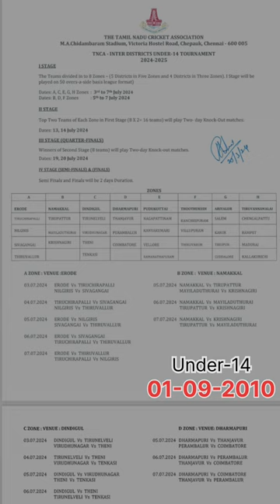TNCA UNDER -19 Inter-District cricket Tournament I u-16 I u-14 I Tnca I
Contact - Insta id